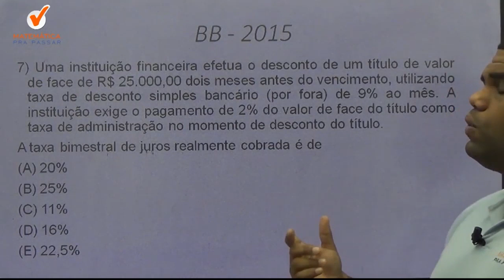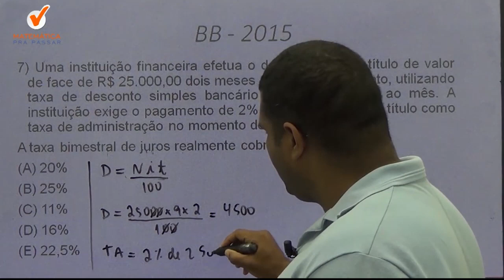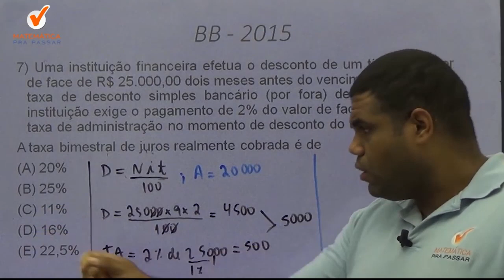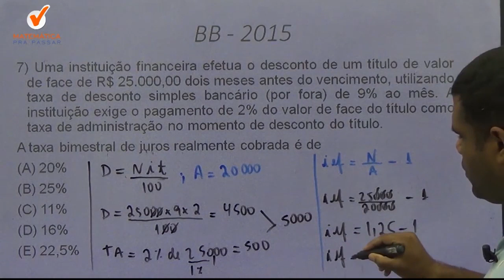Matemática Financeira Banco do Brasil | Dica 7| Taxas.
Agora basta dar o play no vídeo e vamos aprender , com o Método MPP , os segredos para Interpretar  e Resolver  questões de Taxas .